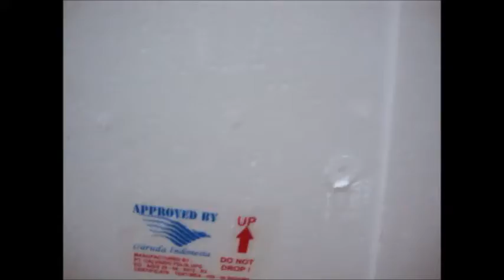Ikan Ketutu / Marble Goby, Bubu Naga, Fyke Net Trap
We are looking for serious buyers from Malaysia, Singapore,Taiwan, Indonesia.